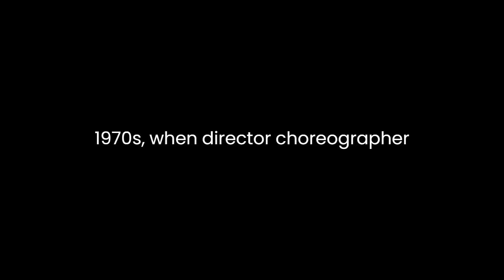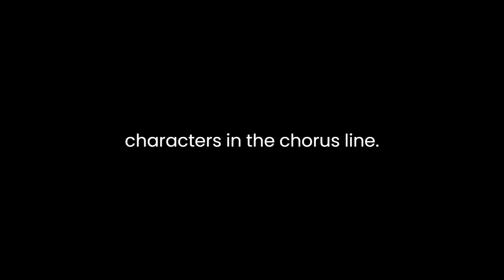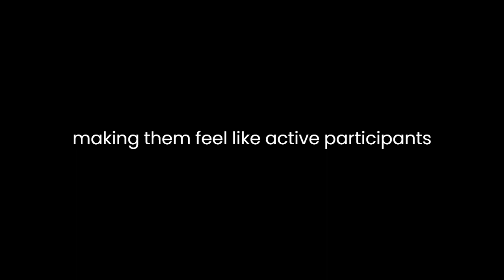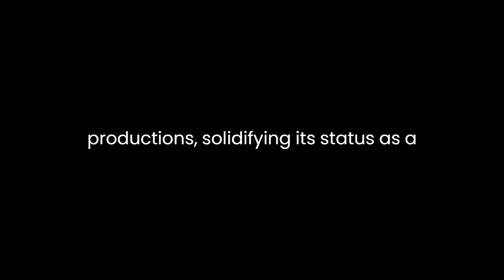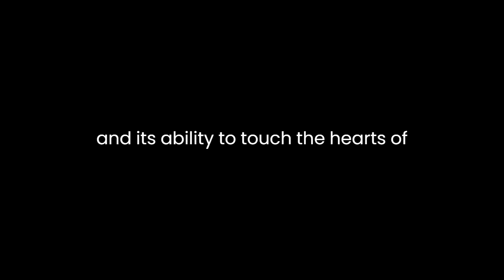"A Chorus Line FAQ" By Tom Rowan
"A Chorus Line FAQ: All That's Left to Know About Broadway's Singular Sensation" by Tom Rowan is a comprehensive exploration of the iconic Broadway musical, "A Chorus Line." Rowan delves into the history, characters, creative process, and cultural impact of this beloved production. Through meticulous research and insightful analysis, Rowan paints a vivid picture of the show's evolution and enduring significance in the world of musical theater.At the heart of "A Chorus Line" lies a compelling narrative that resonates with both theater enthusiasts and the broader public. The book traces the musical's origins back to the late 1970s when director-choreographer Michael Bennett assembled a group of Broadway dancers to share their personal stories. These candid conversations formed the basis for the characters and plot of "A Chorus Line," giving the production a unique and authentic flavor.Rowan highlights the significance of the characters in "A Chorus Line." Each member of the ensemble cast represents the aspirations, dreams, and struggles of countless performers trying to make it in the entertainment industry. The author underscores how the characters' stories, from Cassie's journey to Zach's relentless pursuit of perfection, strike a chord with audiences, making them empathize with the harsh realities of show business.The book also explores the creative process behind the musical. Rowan reveals how Michael Bennett, composer Marvin Hamlisch, lyricist Edward Kleban, and choreographer Bob Avian collaborated to bring "A Chorus Line" to life. The intricate choreography and emotionally charged songs became an integral part of the show's identity, immersing the audience in the world of auditions, rehearsals, and the quest for stardom.One of the most fascinating aspects of "A Chorus Line" is its innovative use of minimalistic staging. Rowan underscores how the production relied on a simple mirrored backdrop and a single line of dancers to create an intimate and authentic atmosphere. This approach allowed the audience to focus on the characters' stories and emotions, making them feel like active participants in the audition process.The book also addresses the cultural impact of "A Chorus Line." Rowan argues that the musical was groundbreaking in its portrayal of LGBTQ characters and themes, particularly in the character of Paul, whose coming-out story was ahead of its time. The book discusses how "A Chorus Line" challenged societal norms and contributed to the broader conversation about diversity and inclusion in the arts.Furthermore, Rowan delves into the musical's critical acclaim and commercial success. He explores the awards and accolades it received, including the Pulitzer Prize for Drama and multiple Tony Awards. The book also examines the enduring popularity of the show, which has enjoyed countless revivals and international productions, solidifying its status as a Broadway classic.Rowan's writing is engaging and informative, and he seamlessly weaves together historical context, personal anecdotes, and expert insights to provide a comprehensive understanding of "A Chorus Line." His passion for the subject matter shines through in his vivid descriptions and thoughtful analysis.In conclusion, "A Chorus Line FAQ: All That's Left to Know About Broadway's Singular Sensation" by Tom Rowan is an illuminating and captivating exploration of one of Broadway's most iconic musicals. Through its examination of the show's history, characters, creative process, and cultural impact, the book celebrates the enduring legacy of "A Chorus Line" and its continued relevance in the world of theater. Rowan's work is a testament to the power of storytelling and its ability to touch the hearts of audiences for generations to come.